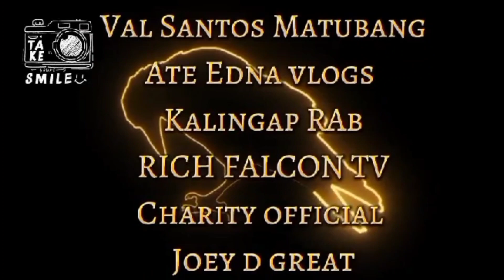BAGONG CELL phone para Kay Jose#richfalcontv